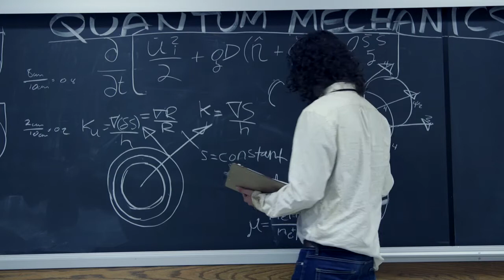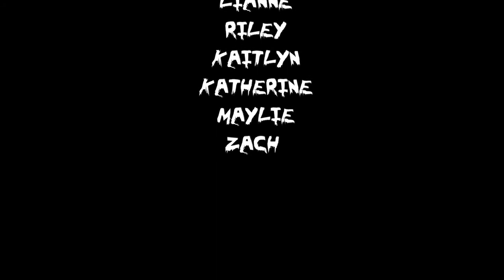A Dare Too Far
2016 - Is that classroom really haunted?